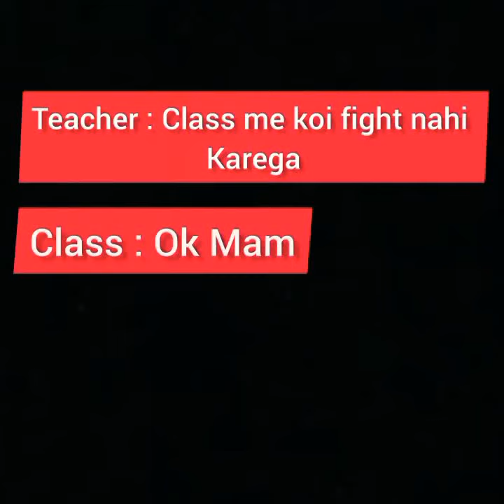Fighting in class!! AKR_06 GamerZ.